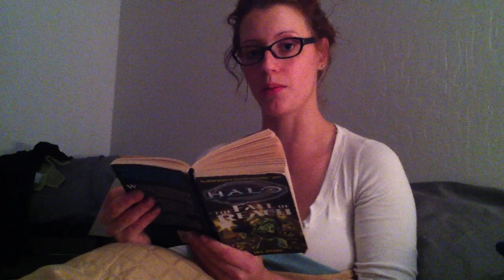Story Time With Abby: "Fall of Reach" by Eric Nylund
This is one of my favorite scenes in the book, mostly because of the references that are repeated later in the game!